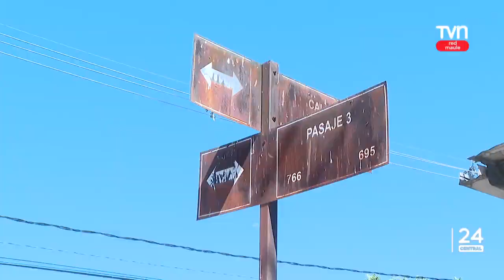Investigan homicidio y posible parricidio en Año Nuevo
Primeros crímenes del 2024 ocurrieron en Talca y Maule.